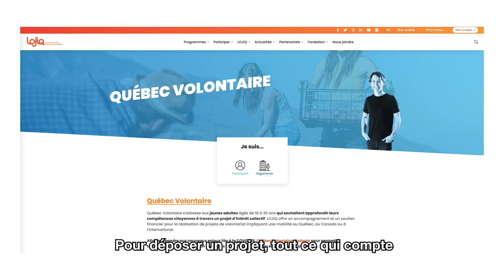Rencontres avec des gens qui ont choisi d'agir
On entend beaucoup parler du négatif depuis un an.
J’avais envie d’utiliser ma plateforme pour parler de positif.
J’ai rencontré 6 jeunes qui ont décidé d’agir, dans leurs causes respectives, dans les derniers mois.

Ils se sont tous engagés dans le programme de volontariat Québec Volontaire de LOJIQ.

J’ai été ému, puis inspiré par ces rencontres. Il y a beaucoup de gens qui sont forts et qui ne se laissent pas tomber dans le cynisme.